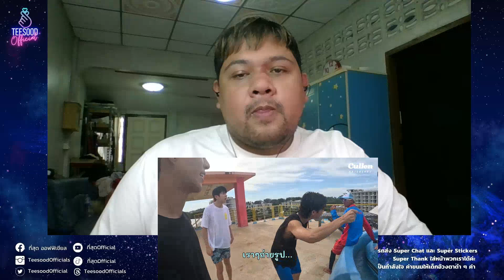Ep.272 หาเพื่อนดูคัลเลน ภูเก็ต Day 1 ในที่สุดเราก็ได้มาสักที….